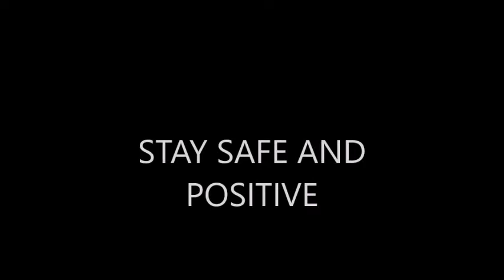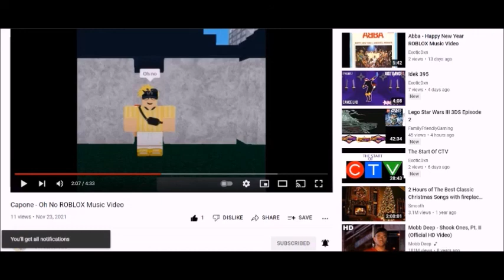The Start Of Pizza Pizza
Pizza Pizza is a Canadian pizza quick-service restaurant founded on December 31, 1967 by Michael Overs and to this very day the company is still alive and healthy! How did it become so popular? Watch the video to find out!